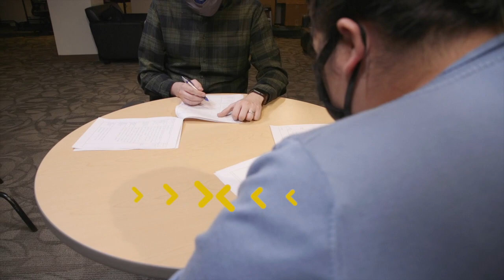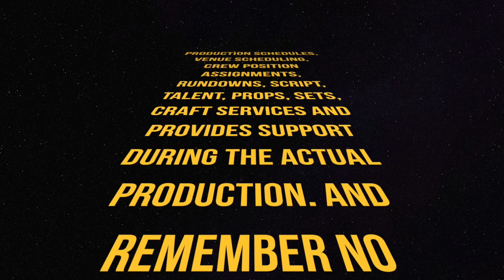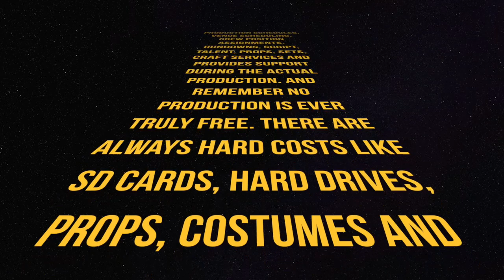Multi-Camera Studio Producing Tutorial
Learn helpful tips on being the best multi-camera studio producer you can be. Jeff Stamps from CMAC hosts. Written, directed and produced by Terry Dolph. Special thanks to Cesar Perez and Maricela Hernandez.